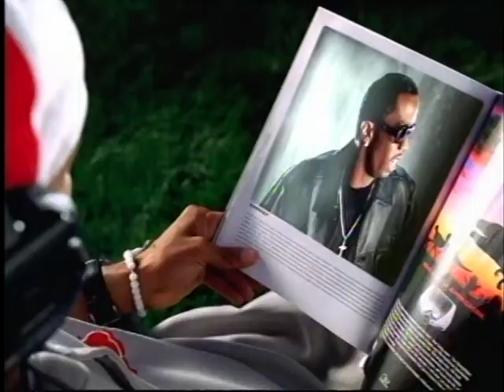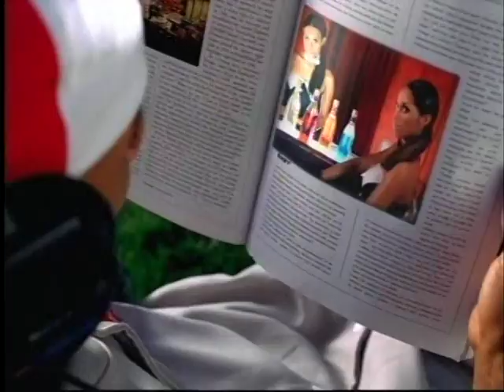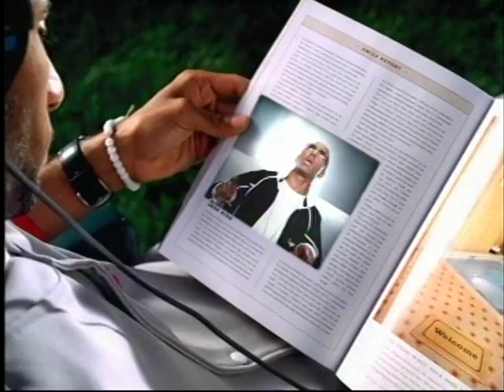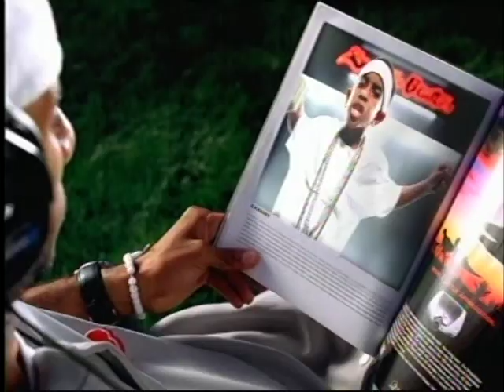Swizz Beatz ft Ron Isley, P. Diddy, Baby, Jadakiss, Snoop Dogg, Cassidy & TQ- Bigger Business [2002]